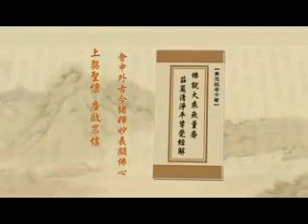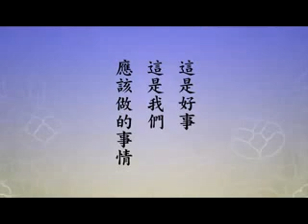淨土大經解演義-293